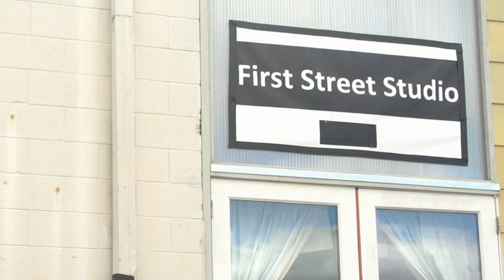EVERYBODY WANTS SOME!! | Baseball Players Can Dance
EVERYBODY WANTS SOME!! is available now on Digital, Blu-ray Disc and DVD.

From Writer/Director Richard Linklater comes Everybody Wants Some!!... the spiritual sequel to Dazed and Confused.

Written and Directed by Richard Linklater.